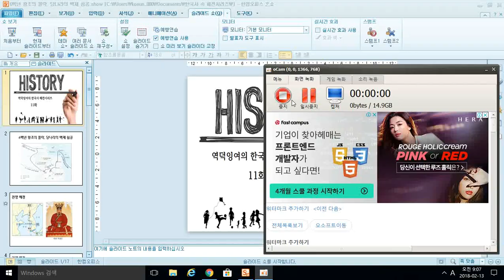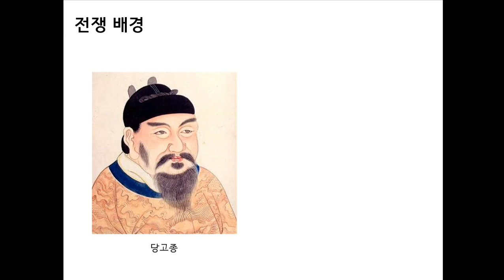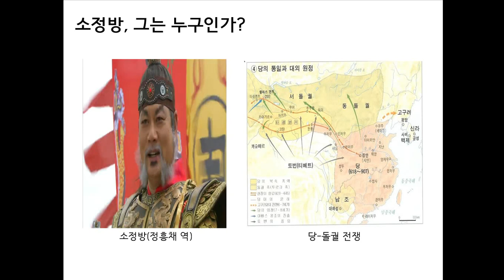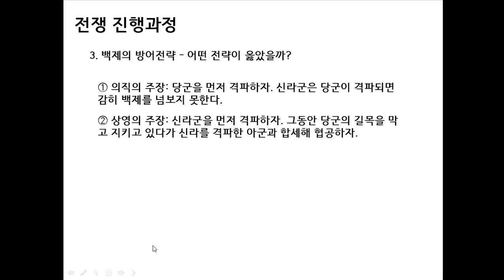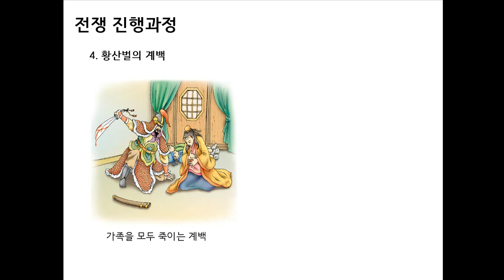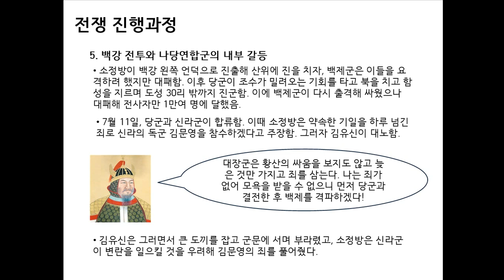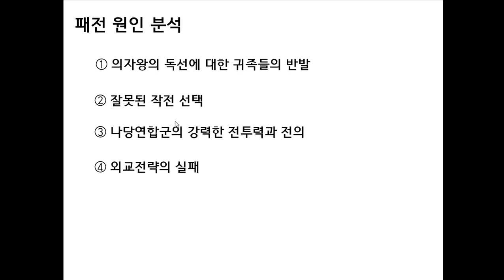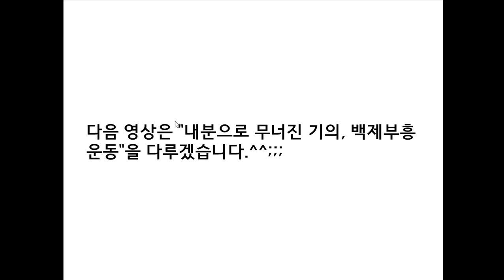한국사 패전시리즈 #11 나당연합군의 백제 침공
6백년 왕조의 최후, 나당연합군의 백제침공. 의자왕은 왜 전쟁이 벌어진 지 한달 만에 무너지고 말았을까요? 이번 영상에선 의자왕의 패인을 분석했습니다.